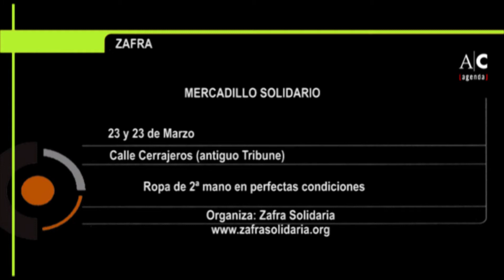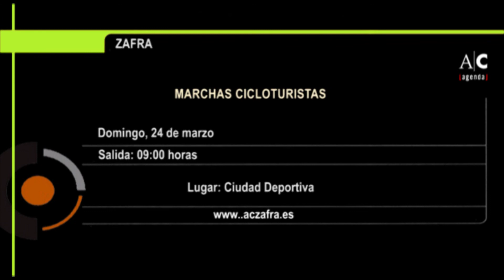Agenda social, cultural y deportiva. Del 18 al 24 de marzo